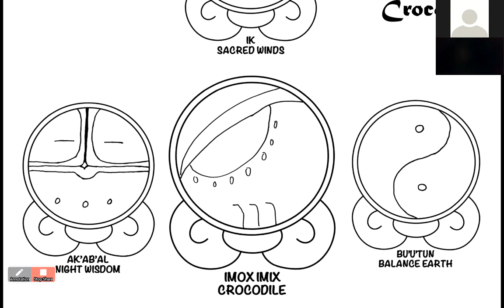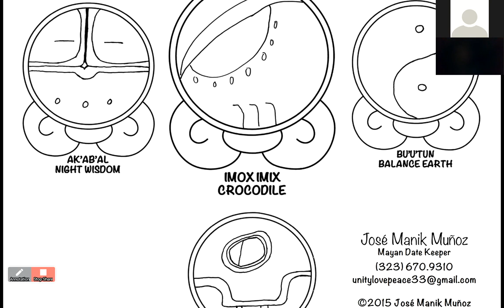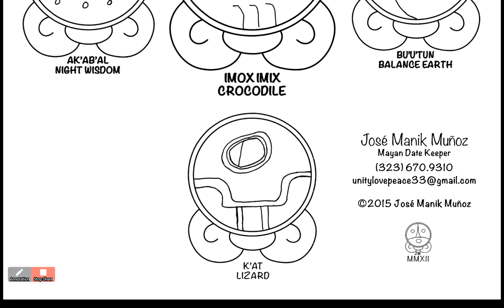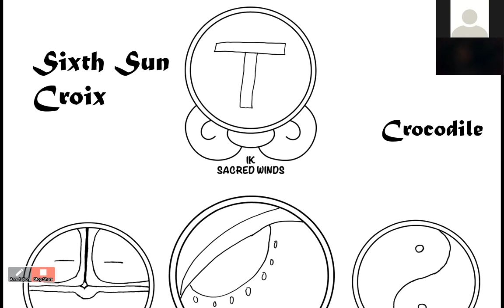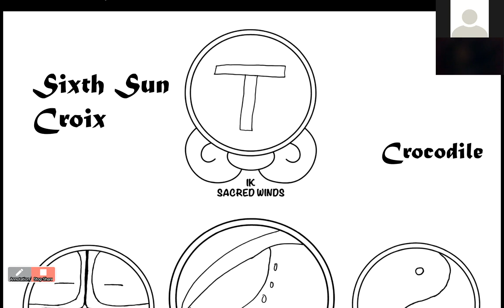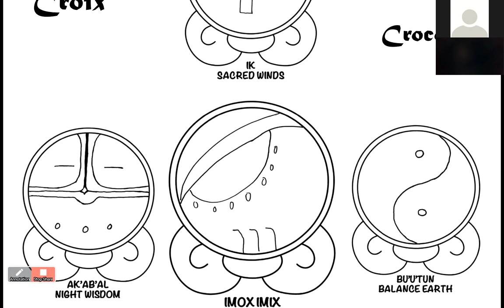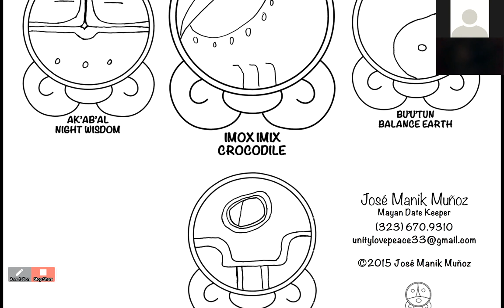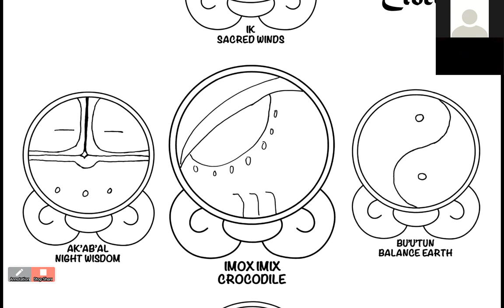Jose Federico Munoz - MAYAN SIXTH SUN CALENDARS, ASTROLOGY, AND COSMIC IDENTITY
Recorded at EA Zoom Meetings! February 1, 2018